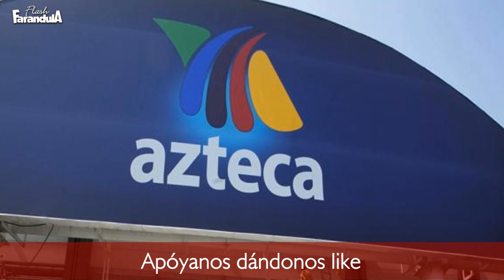Gloria Trevi Gana Instancia en juicio contra TV Azteca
Gloria Trevi seguirá adelante contra la demanda en contra de Televisión Azteca, por difamación en contra de su persona, entre otras cosas.

Este día, en el programa de televisión "De primera mano", se informa que Gloria Trevi ha ganado  una nueva instancia en el caso citado.